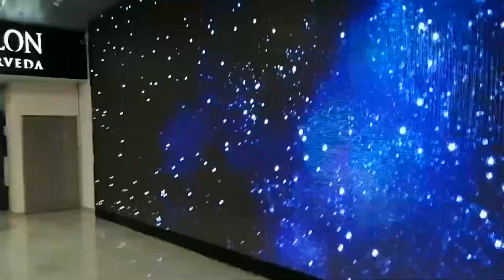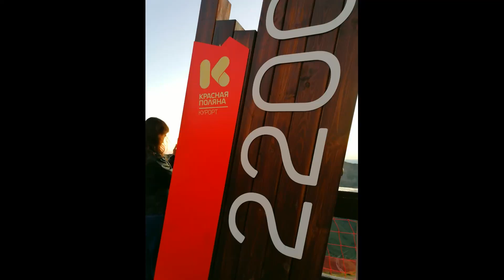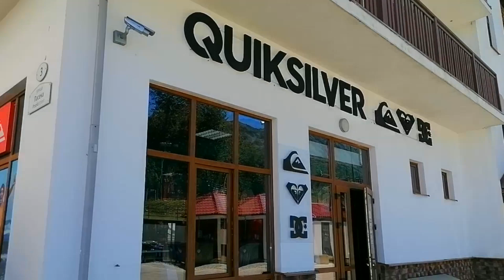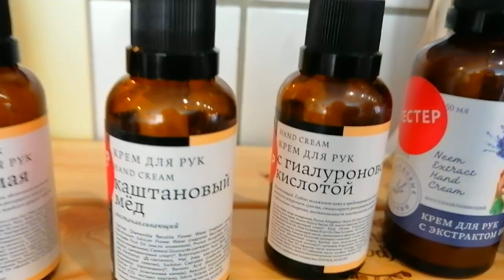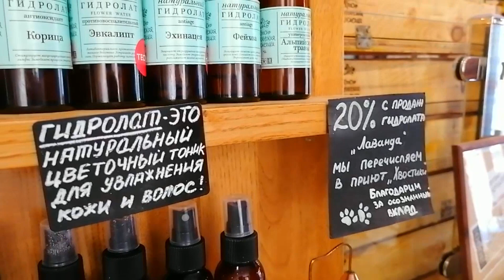Восхитительная Красная поляна или как я в Роза хутор ездила и это было хорошо! 25 августа 2020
Два года назад ездила в самое прекрасное место - горы Красной поляны. Сегодня из оставшихся видео сделала воспоминания и очень этому рада
Рассказы: как я переехала в г. Горячий ключ из Сибири и как теперь здесь живу. Обзоры: моих путешествий, общепита, природы и погоды. Особенности Кубани
Если эти интересны эти темы переходите по ссылкам на плейлисты:
4. Музыка и видео для сна и релакса. Пение настоящих птиц и звуки природы Горячего ключа. АСМР//ASMR
5. VLOG HAND MADE. Моё рукоделие в Горячем ключе. Буду делиться техниками в моем ремонте новой квартиры

Чтобы узнавать больше интересного о Горячем ключе ПОДПИСЫВАЙТЕСЬ на мой канал, нажимайте на колокольчик, если не хотите пропустить: мои прогулки по Кубани, мои новые истории о ПМЖ на Юге, мои обзоры ресторанов города, новости Пушильды Ивановны и наши прогулки с ней по городу Горячий_ключ, вдоль реки Псекупс, по курортной зоне Горячего_ключа и краснодарского_края, рассказы об особенностях климата и природы Краснодарского края, а также мои блюда быстро_и_просто.